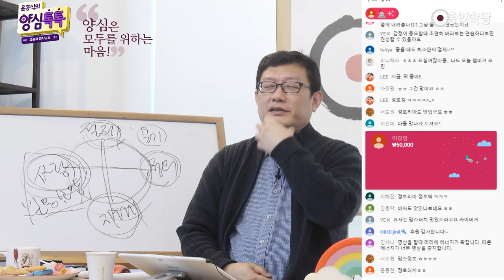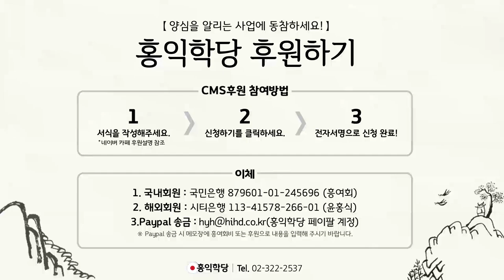[양심톡톡 Q&A] 명상할 때 머리에 기운이 몰려요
- (200322 양심톡톡) 명상할 때 머리에 기운이 몰려요
명상할 때 머리에 에너지가 꽉 차요.
그러게 이제는 좀.. 기운이 위로 올라간 건데요.
명상하시다가 혹시 에너지가 꽉 차면요.

제가 뭐, 늘 드리는 말씀입니다.
여러분도 이제 잘 아실 텐데,
머리에 있는 이 에너지가, 아랫배에 손을 대시고요.

'아랫배로 흘러내린다.'고 좀 상상을 해보세요.
그래서 '머리는 없다.'라고 생각하시고.
'머리는 모르겠다.' 하시고요.

그냥 기운이 아래로 아래로 흘러 모인다.
좀 풀려요. 위에서 뭔가 기운이 흘러내리듯이,
자연스럽게 물결 따라 쭉 위에 있는 기운들이
아래로 흘러내린다는 상상을 해 보세요.

우리 주천이 이렇게 원래 뒤로 돌거든요.
지금 호흡, 주천까지 다 열리시면
조언이 더 쉽지만,

아무튼 우리 몸의 기운이 독맥으로
등으로 올라가서 앞으로 내려오게 돼 있어요.
내려오는 물결 따라
쭉 기운이 흘러내린다고 상상을 해보세요.